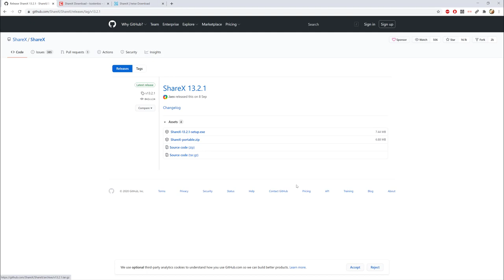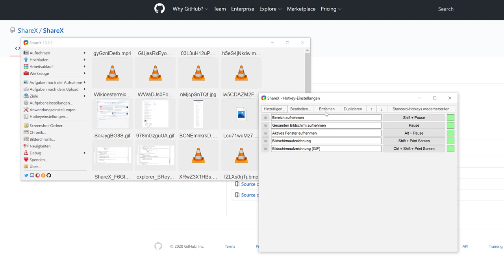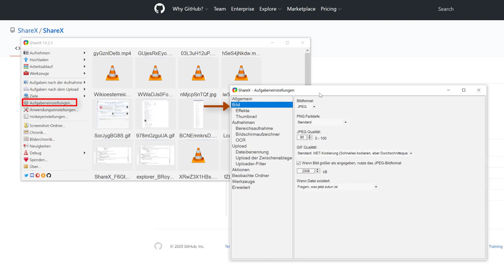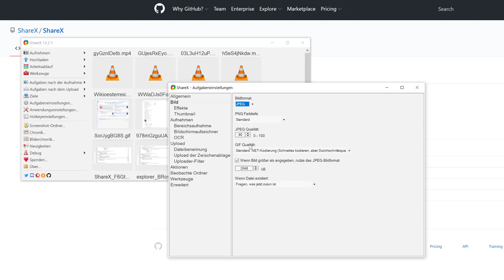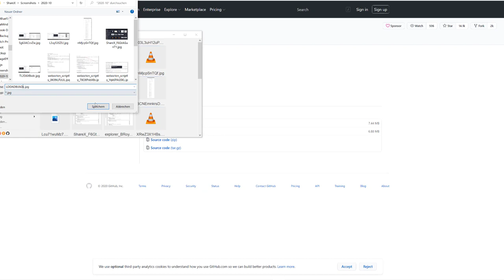02 Screenshots machen - so schnell geht's mit dem kostenlosen ShareX 13.0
In diesem Video zeige ich wie du mit dem kostenlosen ShareX 13.0 Screenshots machen als Grafik weitergeben und abspeichern kannst - also Bildschirmfotos von Programmen machen kannst.